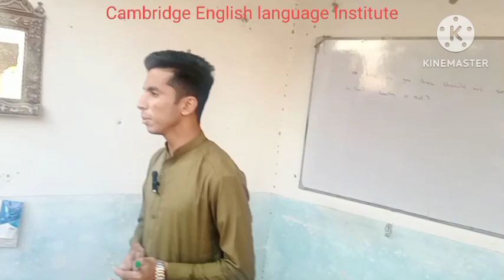What do you think should we send Afghani to their country or not? English conversation